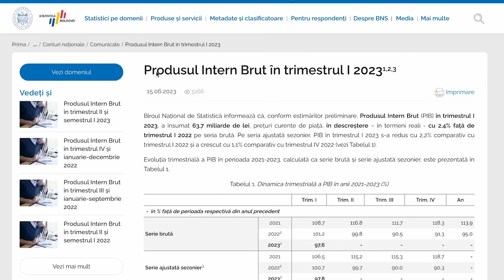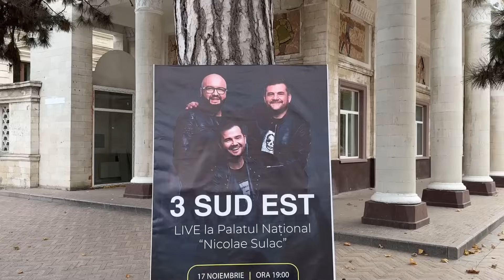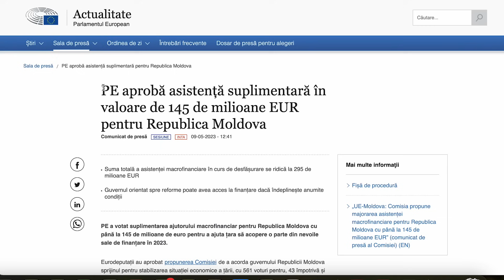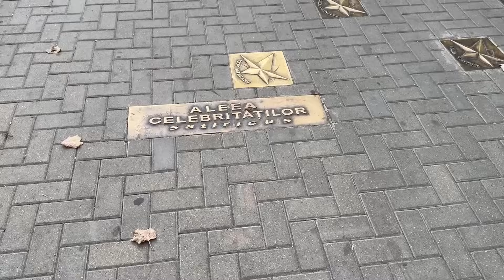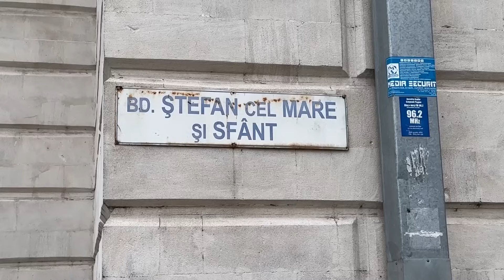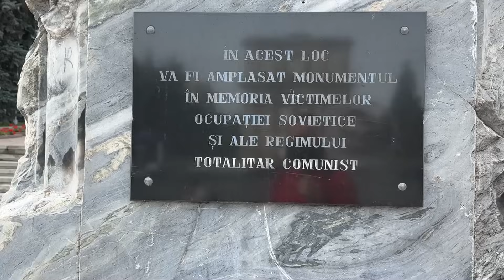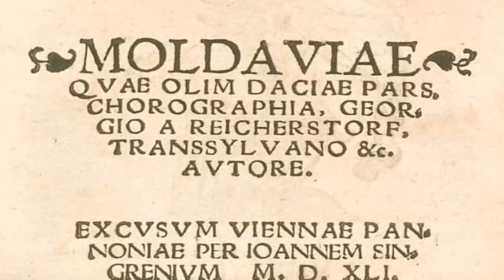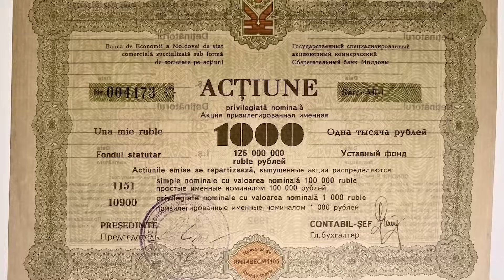SOCAȚI in Republica MOLDOVA: nu ESTE cea mai SĂRACĂ ȚARĂ din Europa! - iată de ce!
COSMIN AVRAM

ANDREEA AVRAM